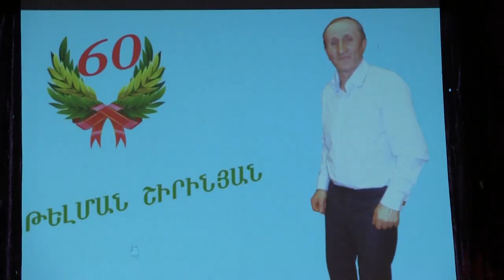Юбилейный вечер Телмана Шириняна